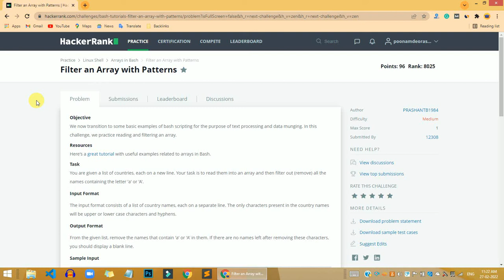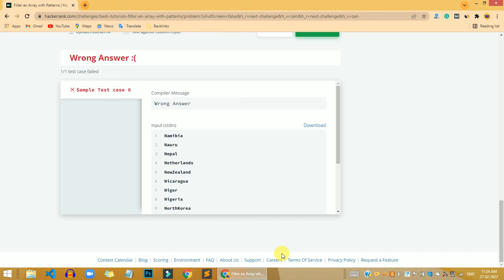HackerRank Filter an Array with Patterns problem solution | Linux Shell problems solutions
Hi, guys in this video share with you HackerRank Filter an Array with Patterns problem solution | Linux Shell problems solutions | Programmingoneonone. if you have any questions, please comment down below, and don't forget to like share, and subscribe to the channel.